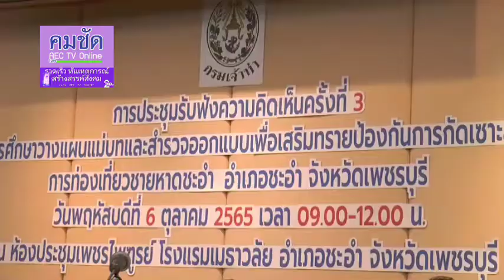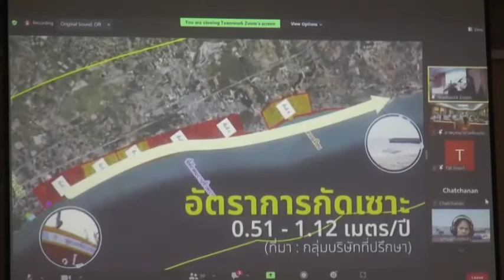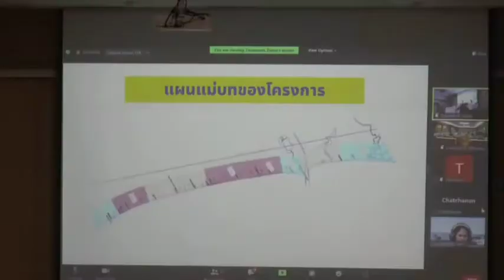รองผู้ว่าฯ เพชรบุรี ชี้ “ทุกความคิดเห็น ที่เป็นกลาง คือการให้ข้อมูลชัดเจน ที่จะเป็นประโยชน์สำคัญ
รองผู้ว่าฯ เพชรบุรี ชี้ “ทุกความคิดเห็น ที่เป็นกลาง คือการให้ข้อมูลชัดเจน ที่จะเป็นประโยชน์สำคัญ ในการวางแผนแม่บท - ออกแบบ เพื่อเสริมทรายป้องกันการกันเซาะชายหาดชะอำ ตรงตามความต้องการของประชาชน สานภารกิจกรมเจ้าท่า

เมื่อเวลา 10.00 น. วันนี้ ( 6 ตุลาคม 2565) นายธรรมนูญ ศรีวรรธนะ รองผู้ว่าราชการจังหวัดเพชรบุรี หัวหน้าส่วนราชการ ผู้แทนกรมเจ้าท่า คณะทำงานและประชาชนร่วมการประชุมรับฟังความคิดเห็นของประชาชน ครั้งที่ 3 ประกอบการทำรายงาน การประเมินผลกระทบสิ่งแวดล้อมของโครงการศึกษาวางแผนแม่บทและสำรวจออกแบบเพื่อเสริมทรายป้องกันการกัดเซาะสนับสนุนการท่องเที่ยวชายหาดชะอำ อำเภอชะอำ จังหวัดเพชรบุรี ณ ห้องประชุม โรงแรมเมธาวลัย อำเภอชะอำ จังหวัดเพชรบุรี

นายธรรมนูญ ศรีวรรธนะ รองผู้ว่าราชการจังหวัดเพชรบุรี เปิดเผยว่า จังหวัดเพชรบุรีให้ความสำคัญความเดือดร้อนของประชาชนทุกด้าน ซึ่งหลังจากประชาชนและผู้ประกอบการในพื้นที่ชายหาดชะอำได้ร้องเรียนผ่านกรมเจ้าท่า ในเรื่องปัญหาการกัดเซาะชายฝั่ง จึงได้ส่งเจ้าหน้าที่สำรวจพื้นที่ และเร่งแก้ไขปัญหาอย่างเร่งด่วน พร้อมทั้งแนวทางการแก้ปัญหาระยะยาว สานหลักวิชาการและความเหมาะสมของพื้นที่ ซึ่งได้ดำเนินการตามกระบวนการทุกขั้นตอน โดยเฉพาะได้ดำเนินการรับฟังความคิดเห็นของประชาชนในพื้นที่มา 2 ครั้งแล้ว ครั้งนี้เป็นครั้งที่ 3 เพื่อนำความคิดเห็นไปสู่การจัดทำรายงานวางแผนแม่บท นำผลการศึกษาเพื่อมาใช้ปรับการทำงานให้งานโครงการศึกษาวางแผนแม่บทและสำรวจออกแบบเพื่อเสริมทรายป้องกันการกันเซาะสนับสนุนการท่องเที่ยวชายหาดชะอำ ซึ่งจากการรับฟังความคิดเห็นมา 2 ครั้ง ข้อสรุปอาจยังไม่ครอบคลุม ชัดเจน การแสดงความคิดเห็นครั้งนี้ นับเป็นความสำคัญอย่างยิ่ง เพราะจะสามารถให้มีการดำเนินการ และป้องกันผลกระทบต่อคุณภาพชีวิตของพี่น้องประชาชนอีกด้วย

นอกจากนั้น รองผู้ว่าราชการจังหวัดเพชรบุรี กล่าวเพิ่มเติมว่า การรับฟังความคิดเห็นครั้งนี้ นับเป็นวิธีที่ดีที่สุดของชาวชะอำ ที่จะสานต่อความคิดเห็น ครั้งแรกและครั้งที่สอง เป็นอย่างไรเพื่อให้ได้ข้อสรุป อย่างเป็นกลาง ว่าชาวชะอำต้องการอะไร อย่างไร ซึ่งไม่ใช่เฉพาะผู้ที่อยู่หน้าหาดแต่รวมถึงชาวชะอำทุกพื้นที่ เพื่อเป็นข้อสรุป ให้ตรงกับความต้องการของชาวอำเภอชะอำจริงๆ ว่าจะต้องทำอะไร และไม่ทำอะไร เสนอวิธีการแก้ปัญหาให้ชัดเจน เพื่อให้ตรงกับความต้องการ ป้องกันผลกระทบที่อาจจะเกิดขึ้นทั้งทางตรงและทางอ้อมเพื่อแก้ปัญหาพื้นที่ชายหาดชะอำ ประสบปัญหาการกัดเซาะชายฝั่ง ร่วมรักษาสิ่งแวดล้อมและส่งเสริมแหล่งท่องเที่ยวชายหาดชะอำต่อไป.                          ข่าว- สุรพล นาคนคร จ.เพชรบุรี